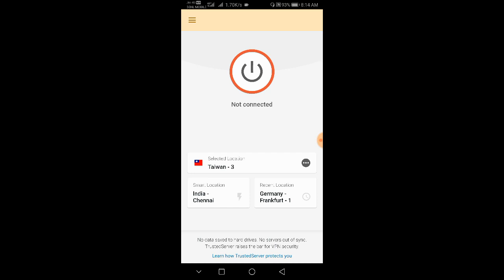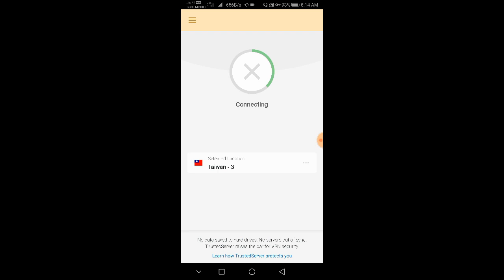PUBG NEW VPN TRICK | FREE RP POINTS & FRAME | PUBG MOBILE | EXPLAINED IN TAMIL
TQ guys For ur Support